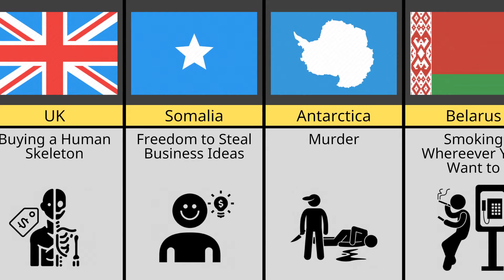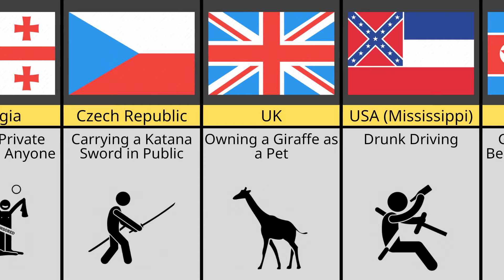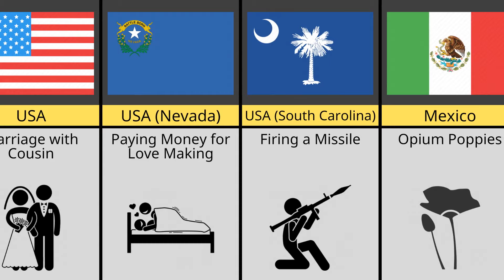Things That Shouldn't Be Legal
This Video Show Things That Shouldn't Be Legal